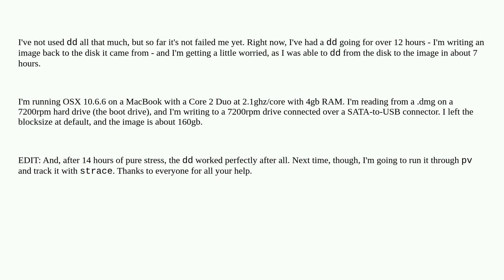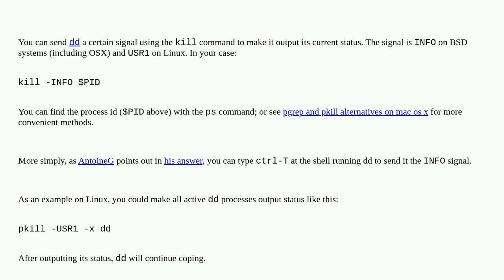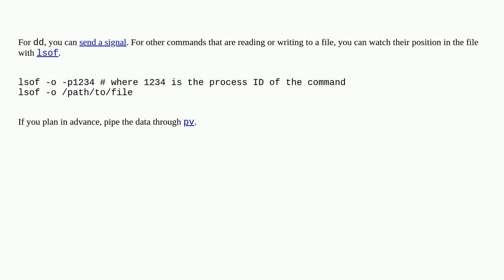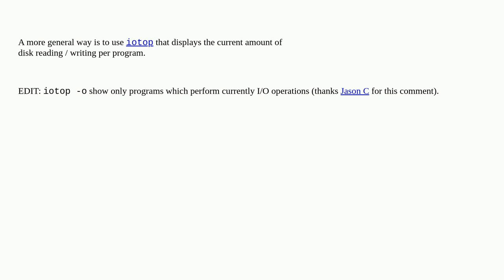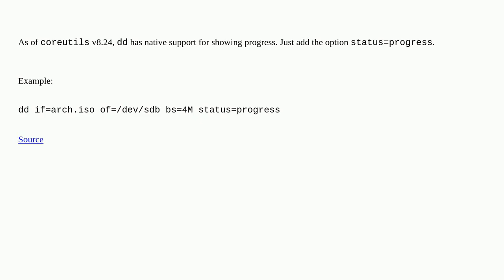Unix: How do I know if dd is still working?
How do I know if dd is still working?

A special thanks goes out to the awesome community

  hard-disk file-transfer dd osx